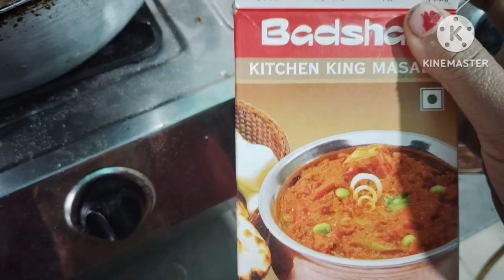paneer dosa and mungfali ki chatni recipe arti' sweet home and kitchen